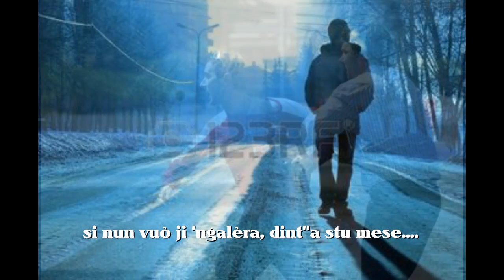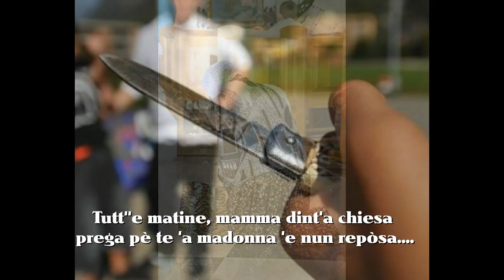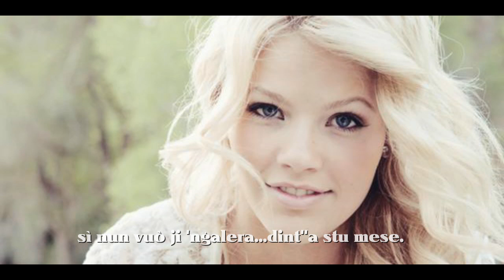Sergio Bruni Scapricciatiello con testo video Mario Ferraro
Scapricciatiello un brano che ebbe molto successo lanciata da Aurelio Fierro Autori Albano- Vento Questa canzone era cantata molto dai giovani per prendere in giro i giovani innamorati e gli amici gli intonavano il ritornello: Chella nun è pè te! chella 'e na 'mpesa!.Cantata da Sergio Bruni una vera delizia. Immagini dal web. video realizzato Mario Ferraro.